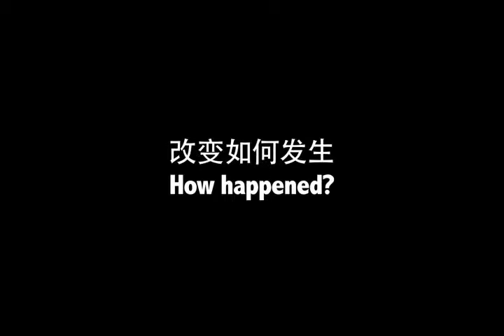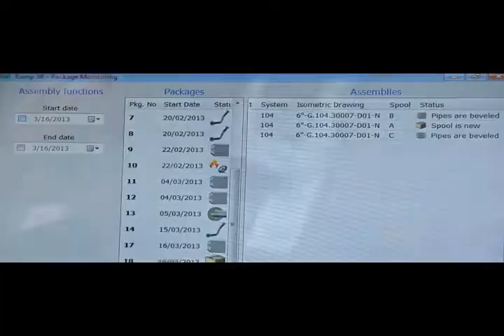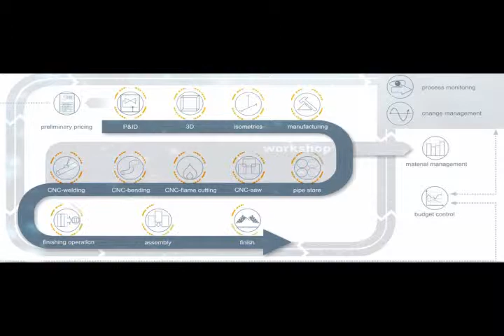02 NAEC introduction